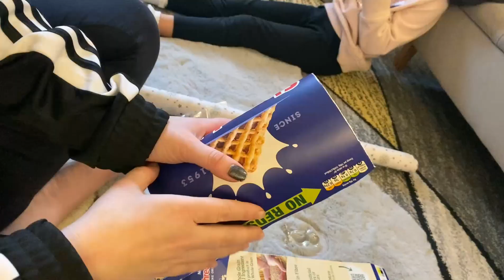Christmas Cracker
Rayyan's homework project for Christmas Fayre. @mylifeinuk45 christmas christmascrackers familyvlog blessed cleves christmascrackers london surrey fun creative ikeamirrorhack beforeandafterrenovation qlejfjczu3g #-_g0i7nnvt8